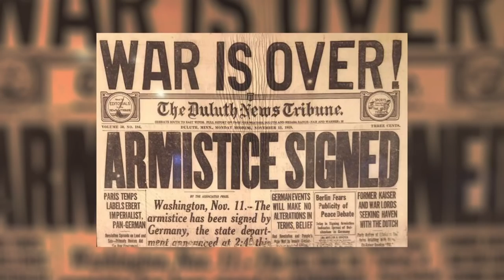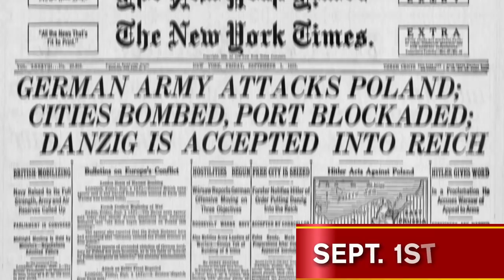Dumbest Things Nazis Did That Brought Them Shame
A small gust of air washes over you with the faint whispers of winter’s chill as fall always brings. Surveying the countryside of Eastern Poland from your dug in fighting position all seems quiet and normal on the brisk September day. Out among the rolling hills a low rumbling begins to intensify from every direction.

Fear begins to grip you.. while you scan the ridge-line across the valley from your unit’s trench line; you see what appears to be dozens of dark gray tanks moving at incredible speed straight towards you. All of which are flying an unmistakable flag- a white circle on a red field with a black geometric design made of right angles- the flag of Nazi Germany. Within minutes the armored hulks have cut swaths through the tall brown Fall grass and are within range of your dugout. Weapons begin firing and to your horror none of the shots seem to find any weakness in the armor to slow the onslaught of the behemoths.

As sure as your fate is sealed so is the nature of warfare from this moment forward. How did this happen? Who was the progenitor of such change in human conflict? Today on Nutty History we intend to find out how the German Blitzkrieg changed the scope of war!

Chapter Timestamps
0.00 Intro to mid-roll ads
1:10 In the Trenches
2:04 The Man from Prussia
3:04 Laying the Foundations
4:31 As the Smoke Cleared
7:01 Point of No Return
9:10 Echoing Through History
10:08 Conclusion